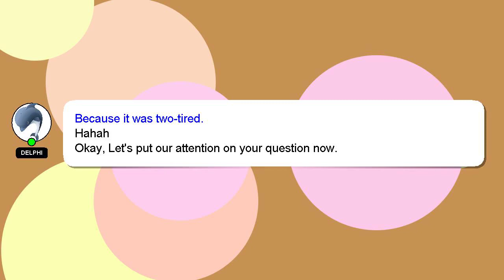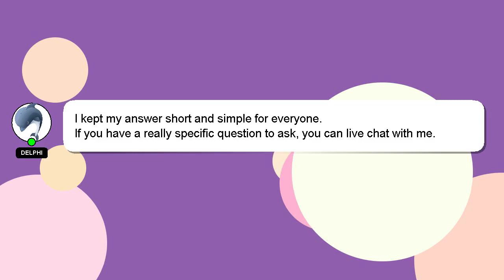SQL : Assign a counter in SQL Server to records with sequential dates, and only increment when dates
SQL : Assign a counter in SQL Server to records with sequential dates, and only increment when dates not sequential

a to SQL with : only sequential and records dates, Assign dates Server sequential in counter SQL when increment not